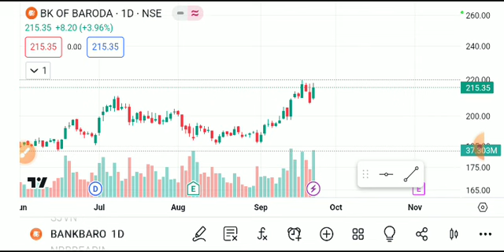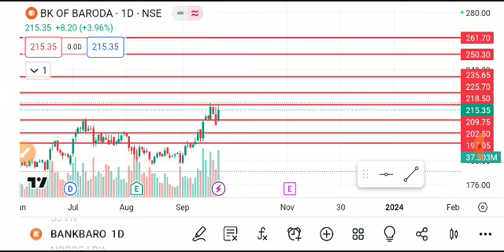BANK OF BARODA SHARE LATEST NEWS,BANK OF BARODA SHARE ANALYSIS,BANK OF BARODA SHARE result